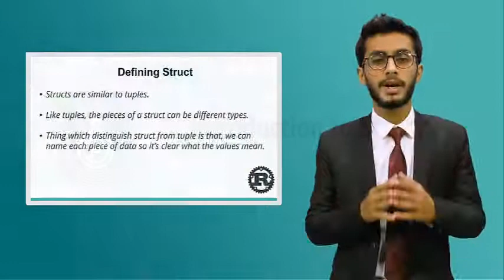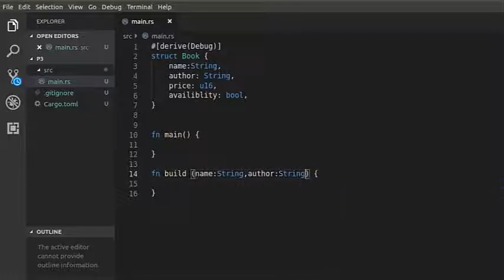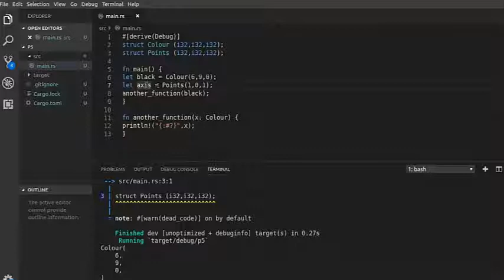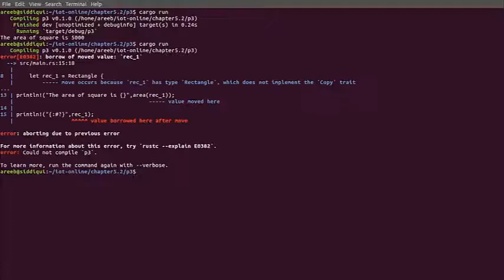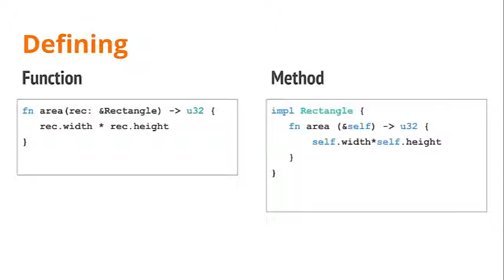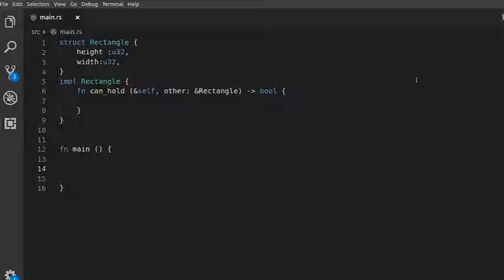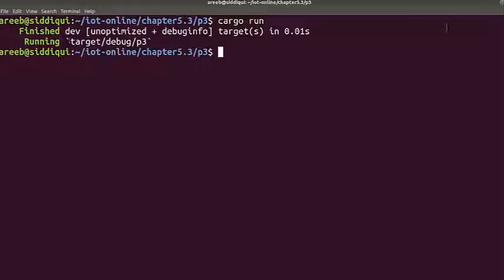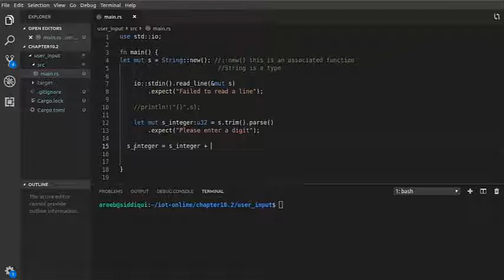Rust Programming Language Part 4 Chapter 5 || LESSON 5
You will learn about Struct, Methods, Associated Functions